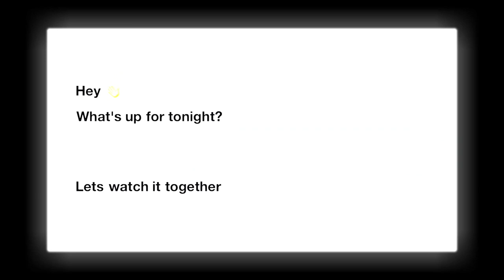Chrisean Rock Fights Two Women While Trying to Get Blueface.... | REACTION!!!!